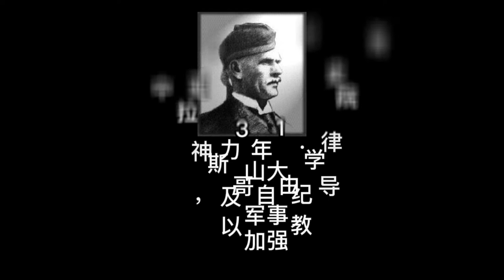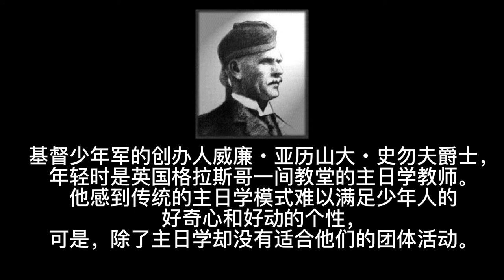Sir William Alexander Smith - 男少年军创办人